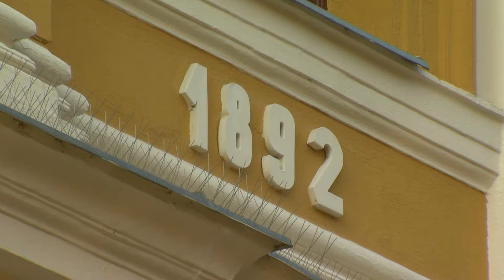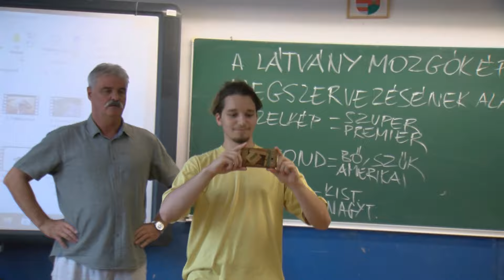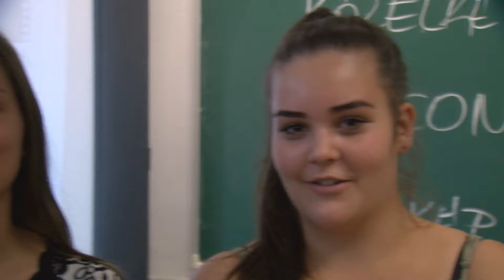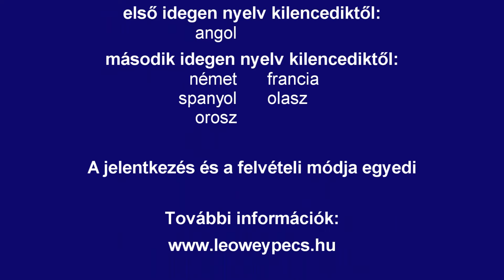Pécsi Leőwey - Arany János Tehetséggondozó Program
A Pécsi Leőwey Klára Gimnázium Arany János Tehetséggondozó Programjának bemutatkozása